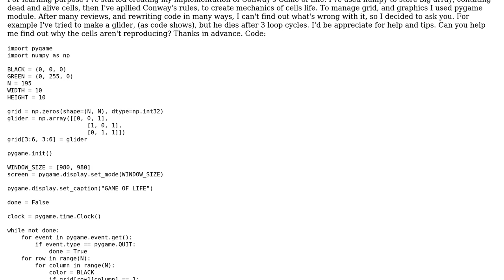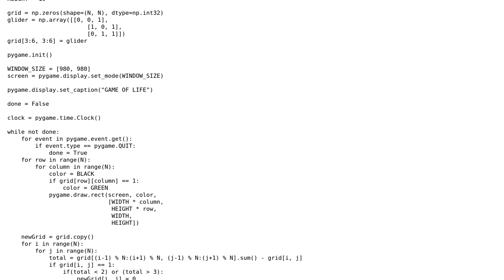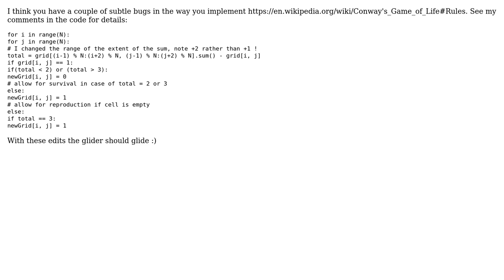Code Review: Python implementation of Conway's Game of Life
With thanks & praise to God, and with thanks to the many people who have made this project possible! | Content (except music & images) licensed under CC BY-SA | Music | Images & others | With thanks to user Davide Fiocco user dannyxn and the Stack Exchange Network Trademarks are property of their respective owners. You are responsible for your own actions.